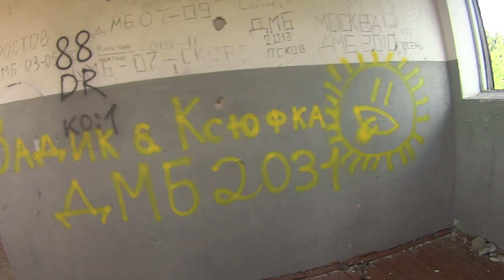Мигалово - Рябеево - Прудищи - полигон 12.06.2014 - 7